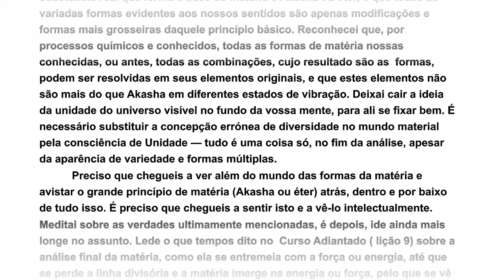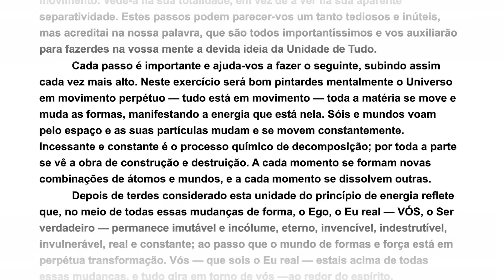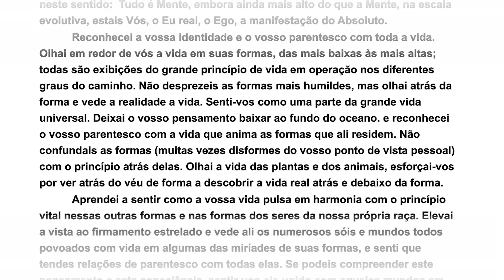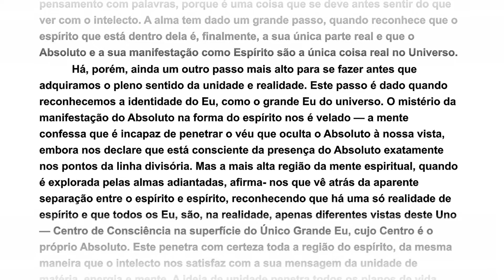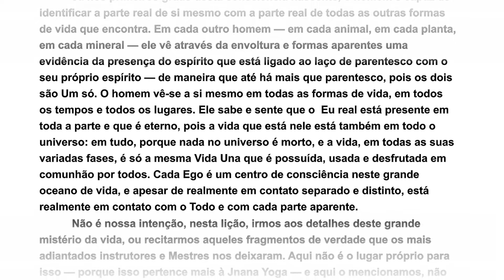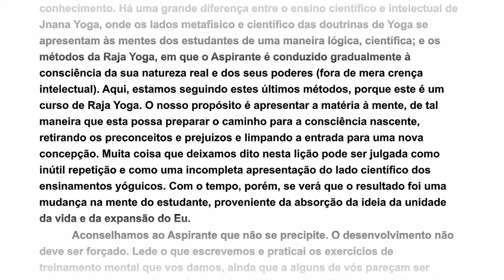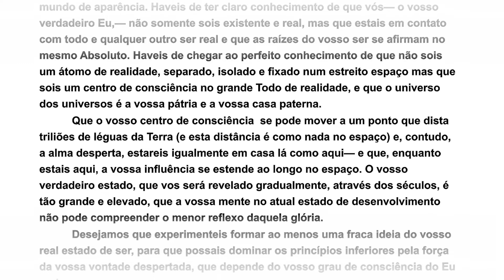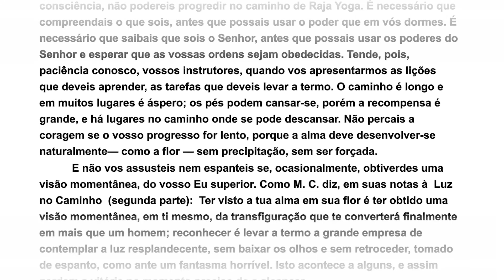Audiolivro Raja Yoga - Pt 7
APOIE ESTE PROJETO

1. PIX (Chave Celular)